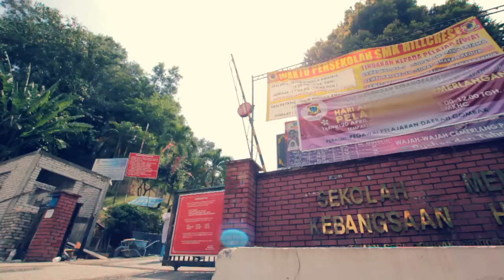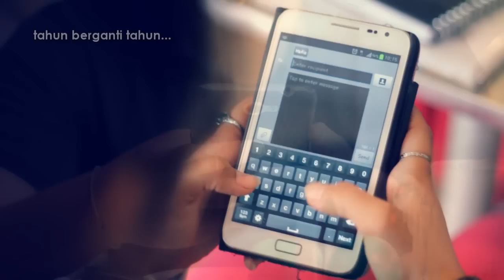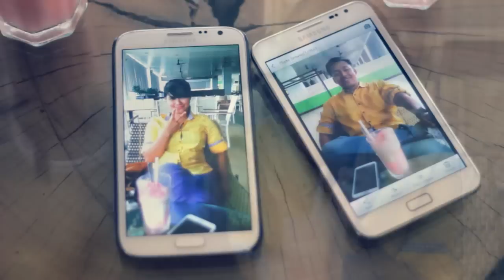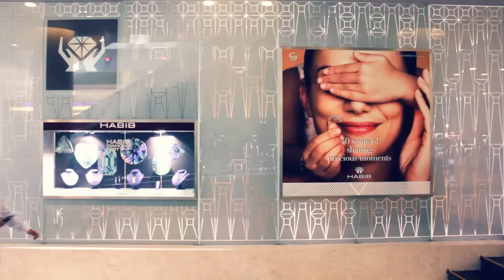SMS Cinta || LoVe StoRy sHoRtFiLm HaFizUddiN & FaRaZiaNa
Emwaikei Artnet Studios presents

Director & DOP :: M. Yazeid kasbola
Special Appearance : Hafizuddin Mohd Zalawi & Faraziana Mohd Zani
Co-starring :: Fathullah Mohd Razali & Farahnadiah Sallehhuddin
MUA : Yart Yatie
Edited By EA VideoLab